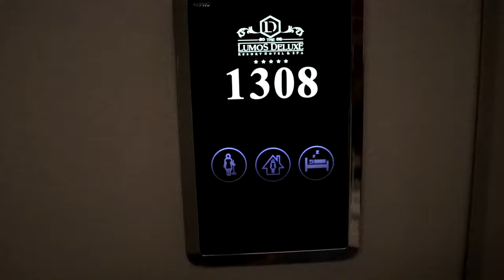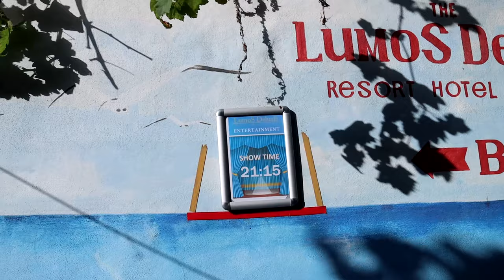Рум тур| Lumos Deluxe 2020|обзор отеля Турция ,Алания| путешествие с Анной Кри |movie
Хэй смотри!!! Ты на канале Анна Кри! Предлагаю посмотреть отель в котором я отдыхала, это поможет тебе определиться с выбором отеля в Алании.

Благодарим за просмотр видео!